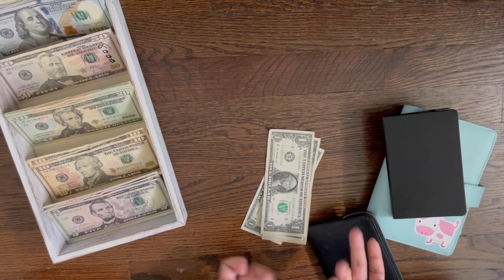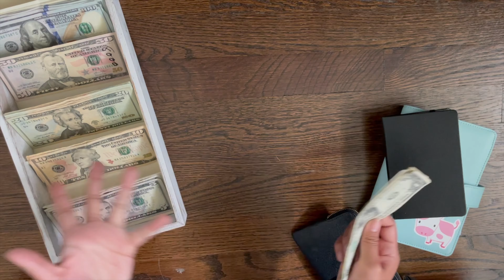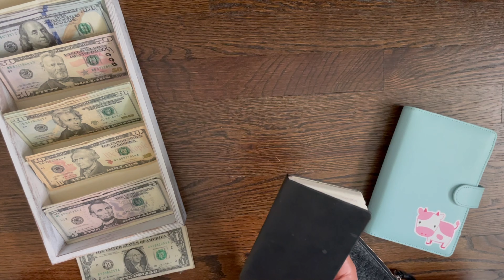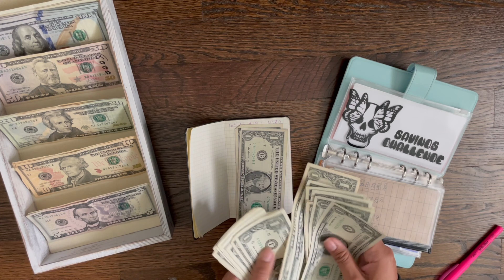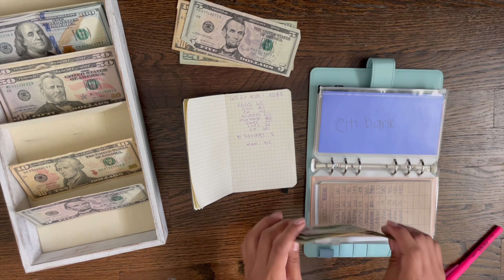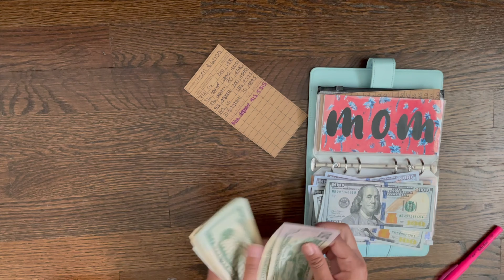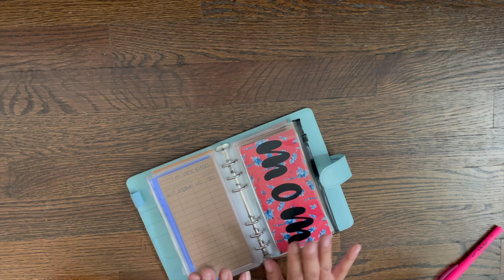AUGUST WEEK 3 CASH STUFFING | SERVER CASH TIPS | INCONSISTENT & VARIABLE INCOME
Cash tray

PRINTABLES FROM KRISPRINTSIT

vacation envelope from breezybudgetshop

Mini cash envelope, holographic & emergency fund envelopes from samscraftsandcustoms

Cow print envelope from Nana Budgets

mortgage envelope from Beauty In Budgeting